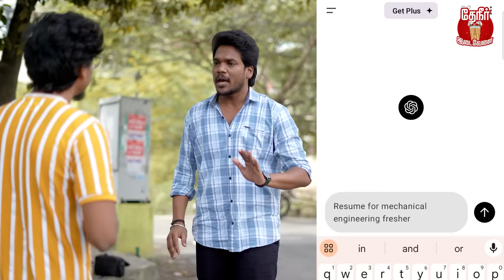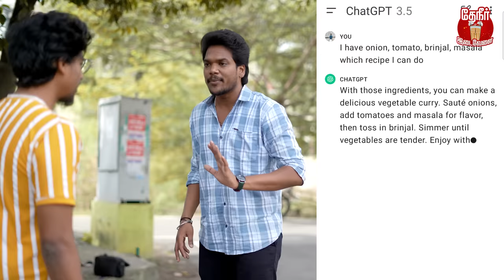Jobs: நீங்க வீட்டில இருந்தே படித்து சம்பாதிக்கலாம் Miss பண்ணிடாதீங்க | Artificial Intelligences | TI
Whaot in Association with Suguna Innovation Institute

In this video we have spoken about getting placements and jobs in IT Industry. Nowadays Whatever we study we get IT jobs and companies prefer skills rather than degrees Like wise AI technology, So Getting an It jobs is easy if we have skillset. So We speak about Whaot Edtech Platform Association with Suguna Innovation Institute who coaches AI technology to get placements in IT. So If you are seeking for a job this video will help you in a good positive manner! Thank you for your kind support and love!